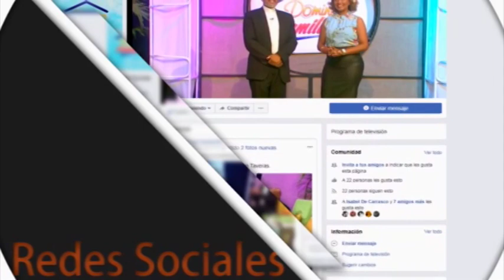Programa: Domingo Familiar 05 05 2019 B2